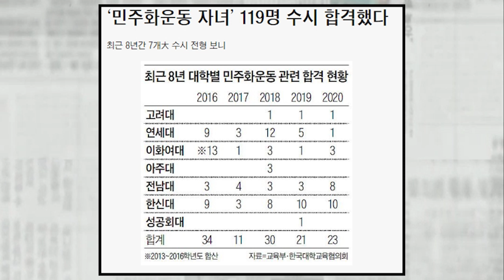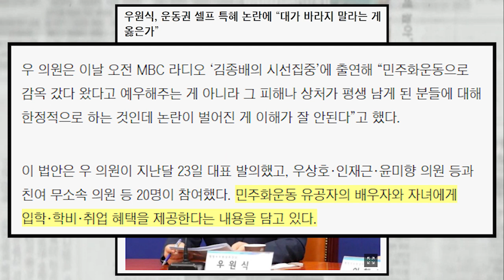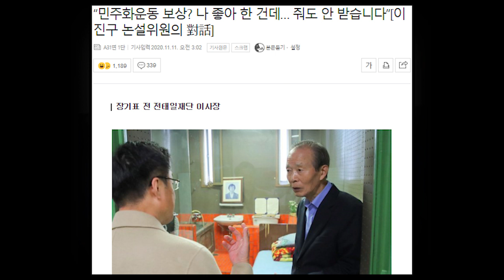민주화운동의 대부 장기표, '文'정권 민주화운동 콤플렉스 있다